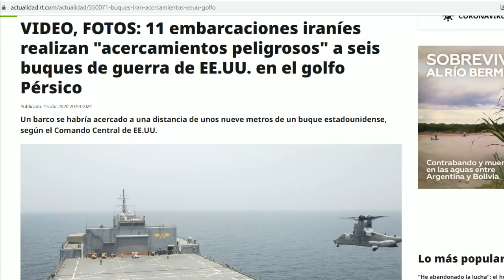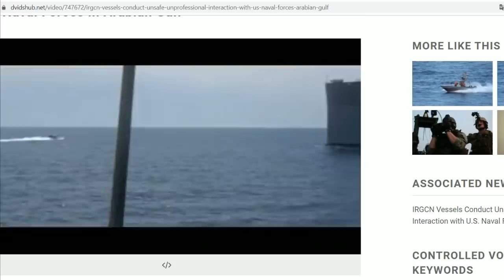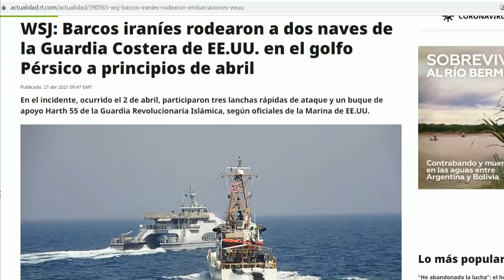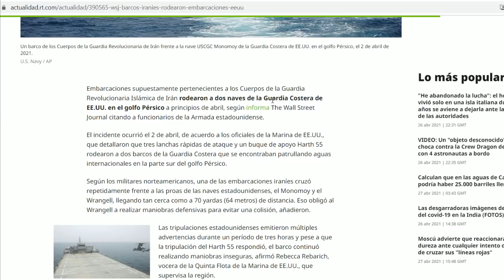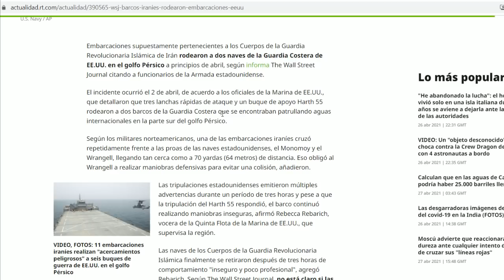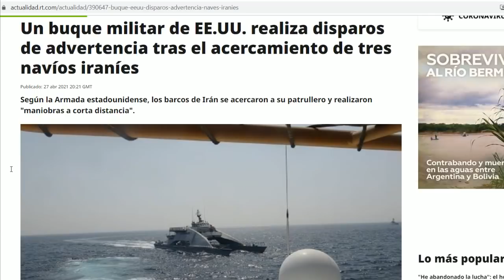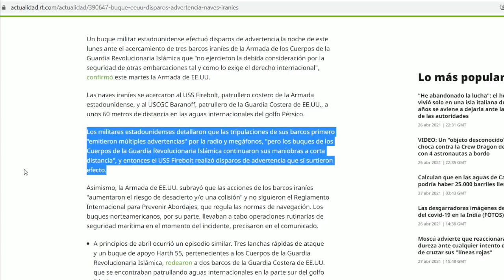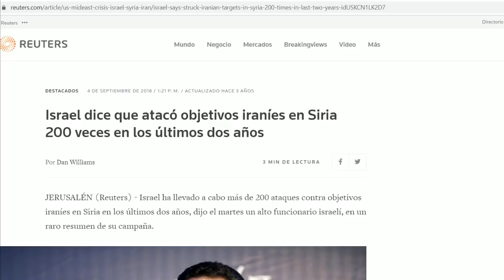Buques de EEUU arremeten contra barcos de Irán. Les disparan en el Pérsico. No quieren ser vigilados